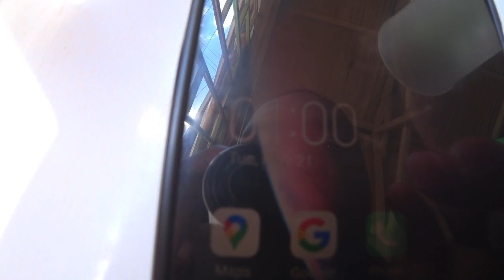Tricky situation I can't believe she is not married yet 🥴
SENDWAVE,World remit, cashup and MPESA. ( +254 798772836 )